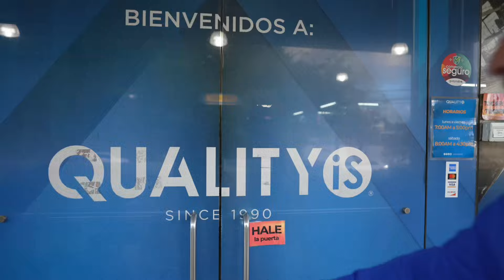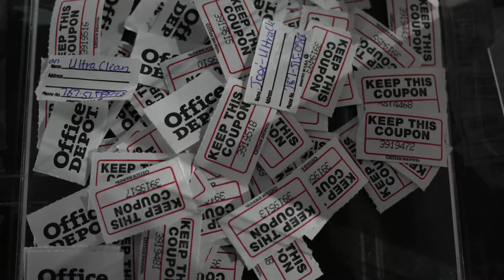Beers + Alitas= Jangueito Light con los duros.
En este video participamos de un compartir entre colegas de la industria.